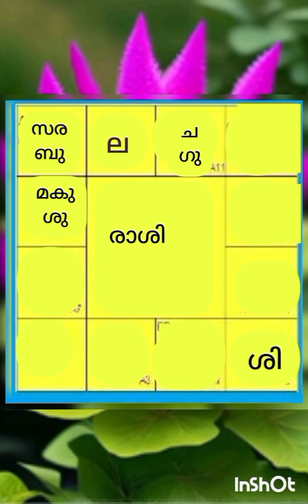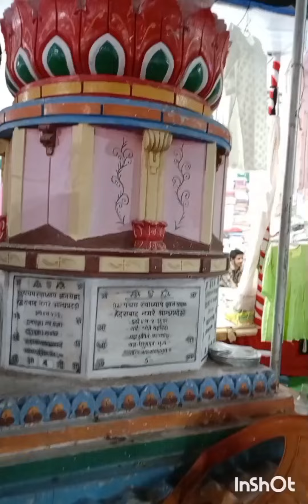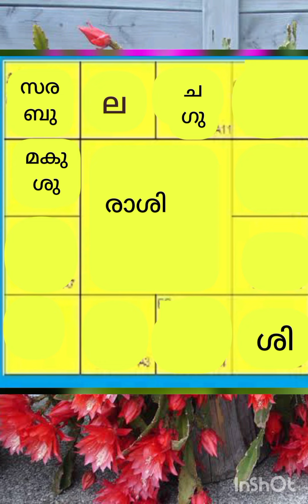ധന ഭാവം/കുടുംബഭാവം 2nd House കാരകത്വങ്ങൾ - ജ്യോതിഷം പാഠം 97#ജ്യോതിഷം